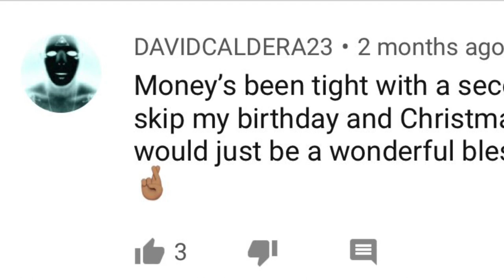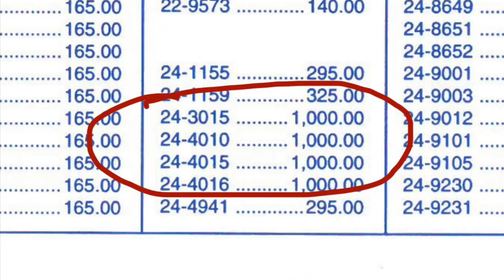Q&A: The Elegant Oxford Answers 100 of Your Questions! Apron Giveaway Winner Announced!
Here’s a link to all 100 Questions. Sorry they didn’t fit in the description of this video

Visit theelegantoxford.com for all of your shoe care needs.

Need help with a mirror shine? Here’s my in depth tutorial: A COMPLETE, DETAILED, & UNCUT GUIDE TO A MIRROR SHINE: A GUARANTEED SHINE

The Elegant Oxford is a Clothing & Apparel Project Offering Premium Shoe Restorations, Patinas, & Artisan Shines for Quality Men’s Shoes.